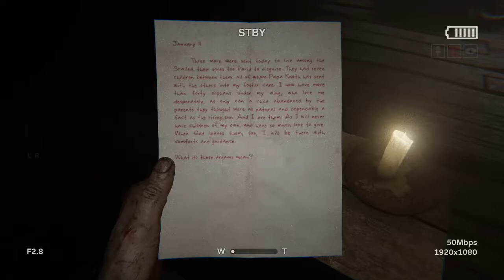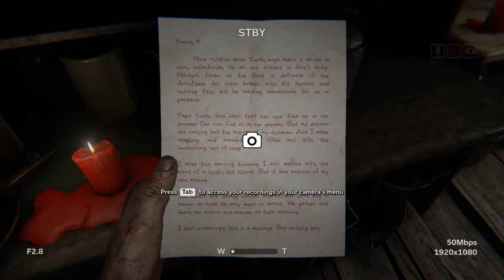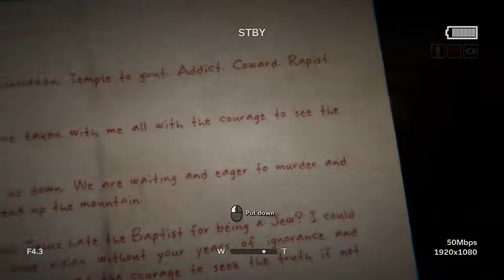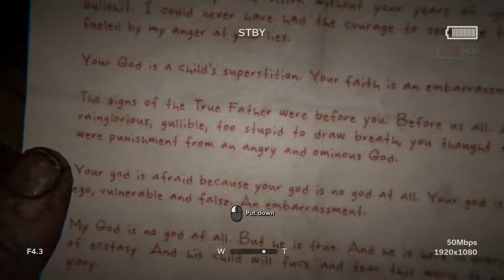outlast 2 part 4